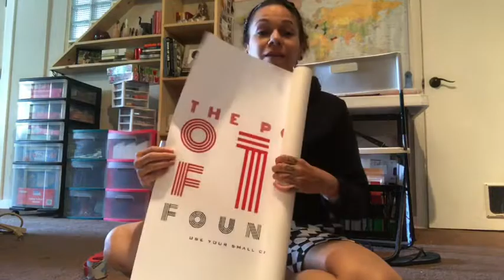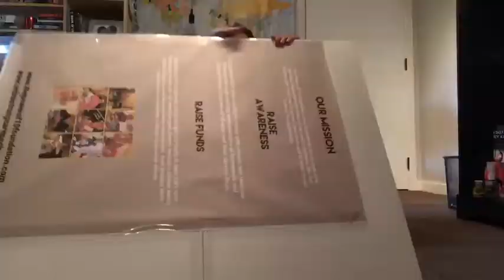ALLERGIC REACTION (7.18.19)